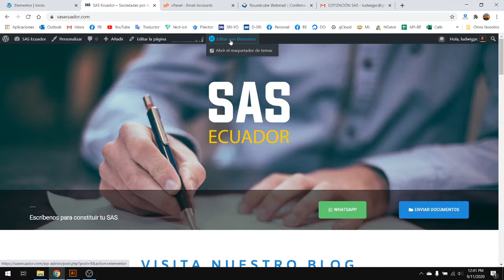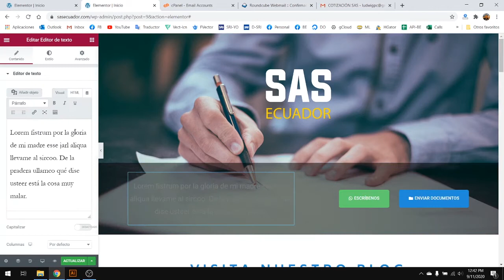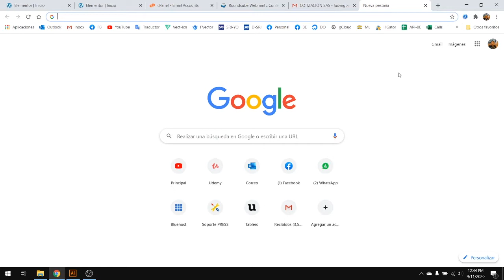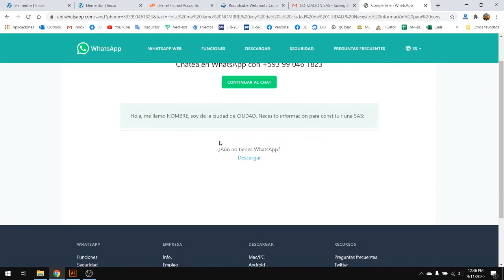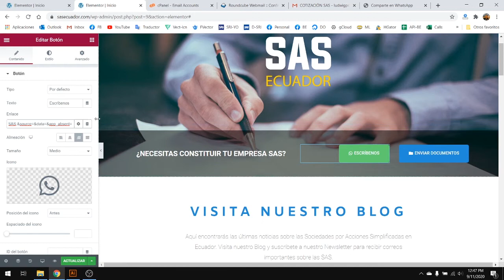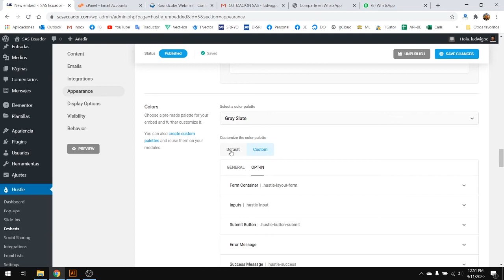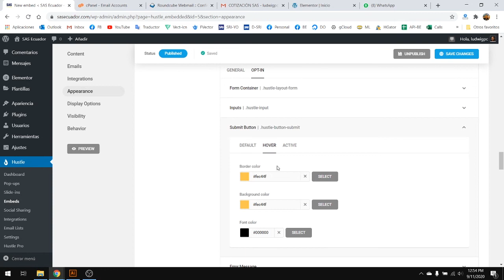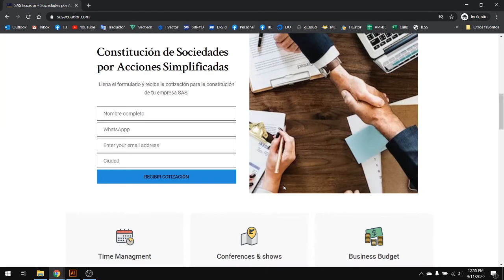Clase 12 Cómo crear un botón de Whatsapp para mi página Web